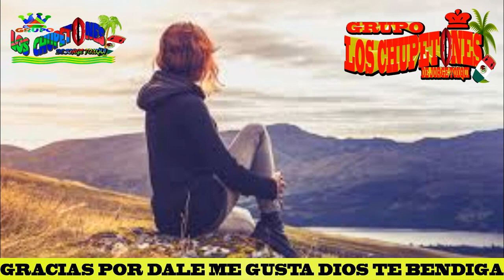cumbia de la montaña GRUPAZO LOS CHUPETONES de jorge toxqui, y de puebla para el mundo 2020